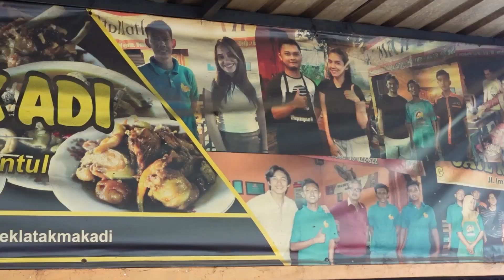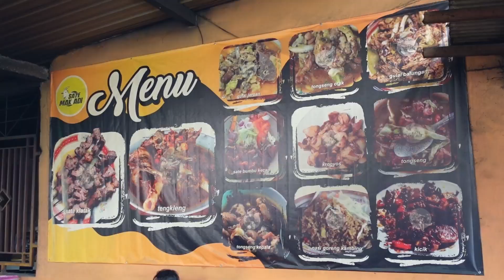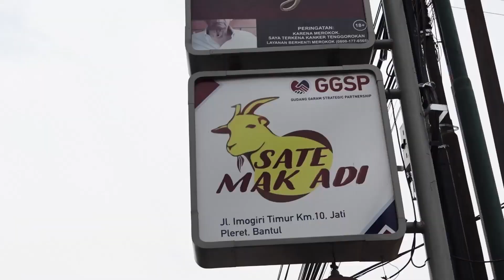ANTRI NYA GA BERHENTI2 BISA 1-2 JAM !! SATE KLATAK & KRENYOS KHAS NYA !! BANYAK ARTIS MAKAN DISINI !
kuliner kali ini adalah kuliner jogja yaitu sate klatak mak adi.
bisa dibilang kuliner bantul / kuliner imogiri . bisa dibilang ini juga kuliner jogja legendaris / kuliner legendaris jogja. disini terkenal dengan sate klatak dan krenyos nya. antri nya ga berhenti2 bisa 1-2 jam !!
langsung aja cobain sate kambing disini ya gaes.

Jl. Imogiri Tim. No.KM 10, Jati, Wonokromo, Kec. Pleret, Kabupaten Bantul, Daerah Istimewa Yogyakarta 55791